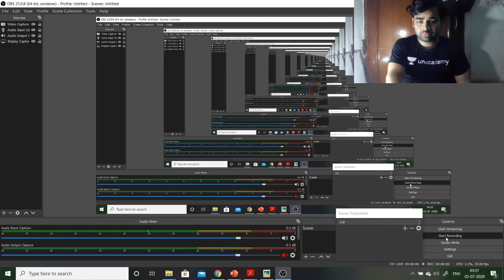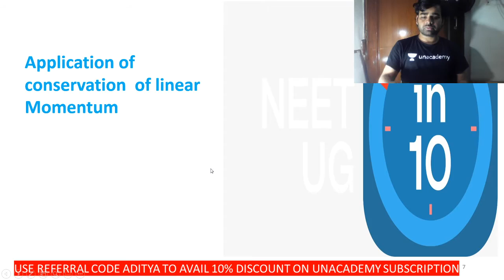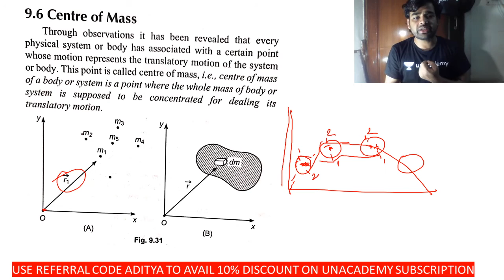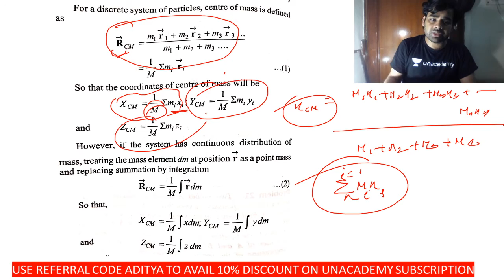Centre of Mass | NEET Physics | NEET UG in 10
This bite-sized video covers the details of the Centre of Mass in a nutshell. NEET UG aspirants should utilize these videos for a quick revision and concept clarity. These bite-sized videos are the best for people looking for concise information to crack the NEET UG with flying colors.

Unacademy Subscription Benefits:

1. Learn from your favorite teacher
2. Dedicated DOUBT sessions
3. One Subscription, Unlimited Access
4. Real-time interaction with Teachers
5. You can ask doubts in a live class
6. Limited students
7. Download the videos & watch offline